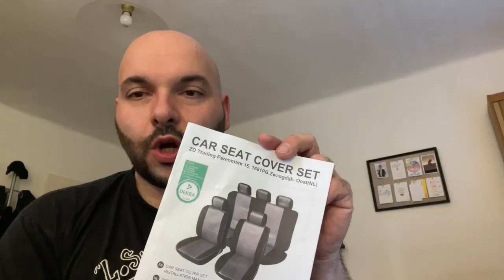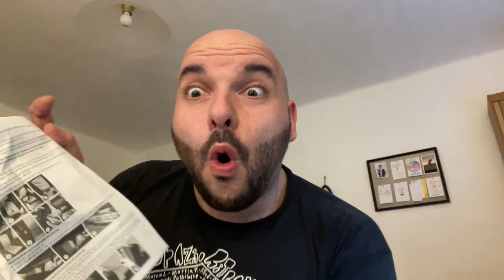Coprisedili Universali (censurato)